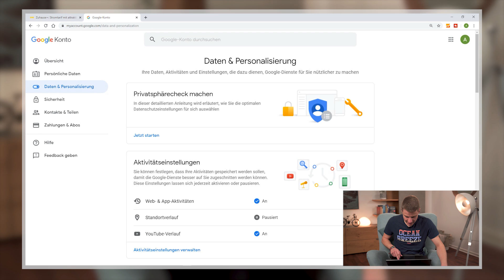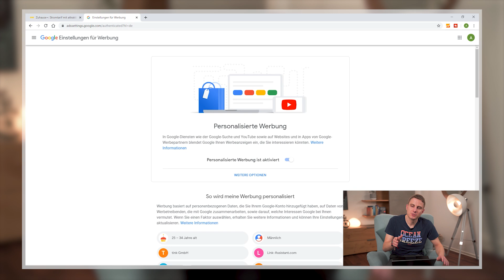Die SMARTGEBER klären auf | Was hat Google mit meinen Daten vor?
Im dritten Teil unserer Sicherheitsserie nimmt euch SMARTGEBER Jan mit in die Welt des Suchmaschinenriesen Google. Für viele gilt das Unternehmen dabei nicht nur als eine der wichtigsten Marken der Welt, sondern auch als gigantische Datenkrake – aber ist das wirklich so?

Was Google mit euren Daten vorhat, worum es sich bei personifizierter Werbung handelt und wie ihr das Sammeln von persönlichen Informationen etwas einschränken könnt, erfahrt ihr in der dritten Folge unserer Sicherheitsreihe.